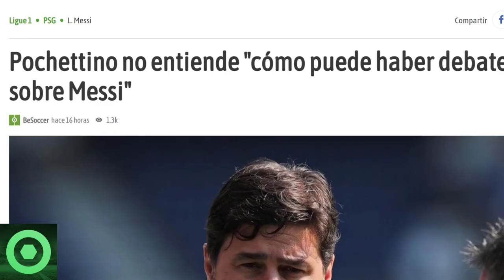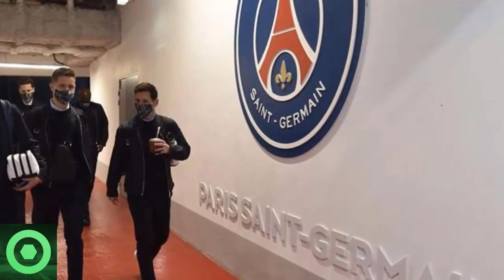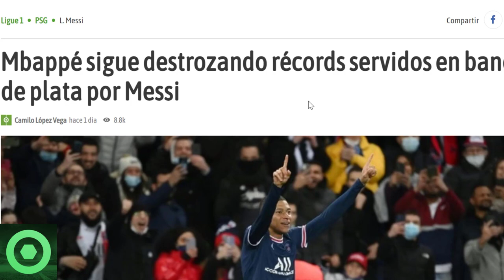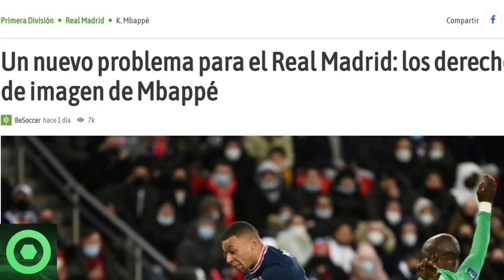🔴 MESSI DEJA A TODOS CON LA BOCA ABIERTA🔴POCHETTINO DA LA CARA por LEO 🔴SORPRESAS de KYLIAN MBAPPÉ 🟥